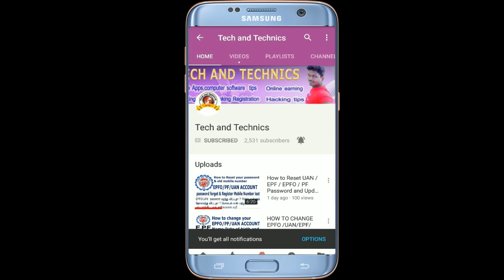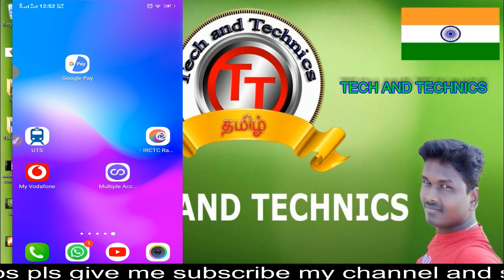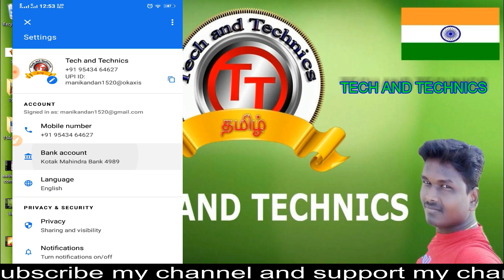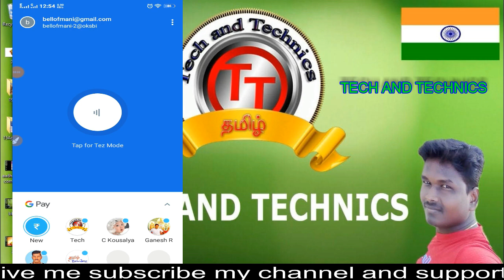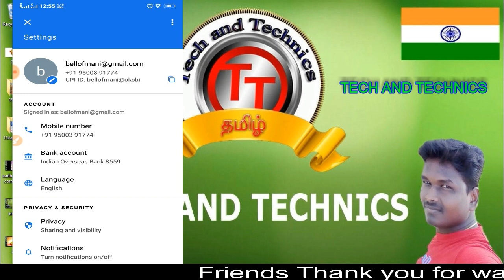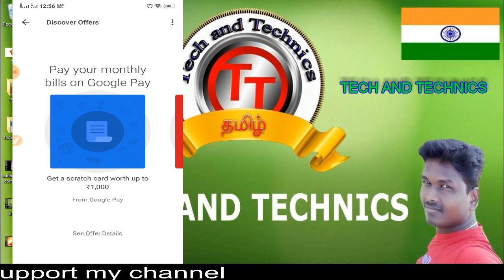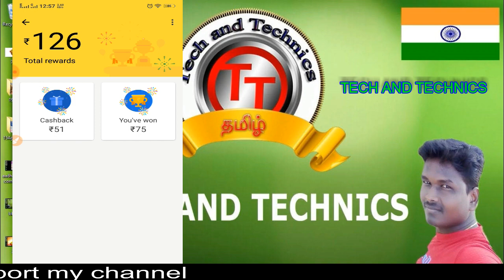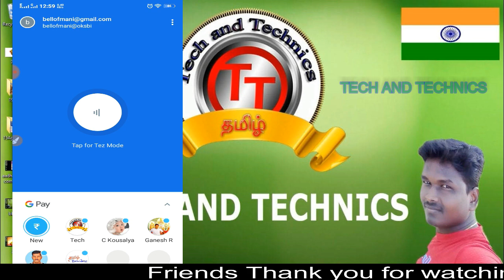Google pay --ல் உங்களுக்கான சந்தேகங்களும் அதற்கான தீர்வுகளும் .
Join me on Google Pay,  Download and register from this link you will get rs.51 cashback.

GPAY -ல்  உங்களுக்கான சந்தேகங்களும் அதற்கான தீர்வுகளும்  முழு விளக்கத்துடன் , மேலும் GPAY  மூலமாக  எப்படி வருவாய் ஈட்டுவது போன்ற சந்தேகம்  இவச்சிற்க்கான  தீர்வுகளும் .

இந்த VIDEOS பிடித்திருந்தால் மற்றவர்களுக்கும்  பகிரவும்

நன்றி

this videos uploaded by TECH AND TECHNICS

MARKS MANIKANDAN

VIJAYA ACHAMPADU

MARKS ROCKERS